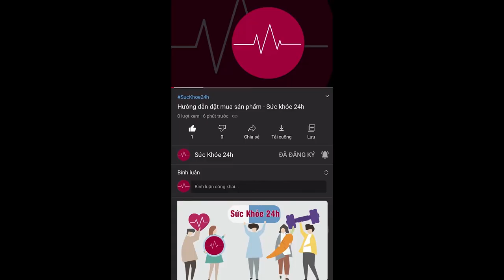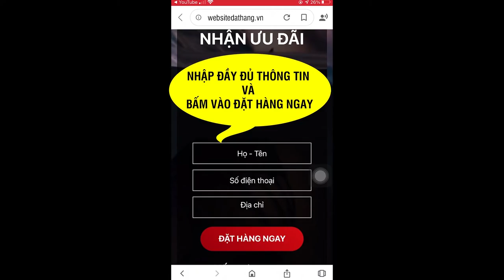Rong nho SABUDO có tốt không, mua ở đâu ?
Rong nho hay thường được gọi là trứng cá xanh – một trong những nguồn dinh dưỡng tuyệt vời được nhiều người sử dụng. Không chỉ đem đến hiệu quả cho sức khỏe, rong nho còn góp phần làm đẹp và hiệu quả vượt trội cho người dùng. Hãy nhanh chóng lựa chọn Rong nho Sabudo để có được sức khỏe tốt nhất.

10 LỢI ÍCH SỨC KHỎE TUYỆT VỜI CỦA RONG NHO BIỂN
Rong nho biển đang dần được bán và sử dụng rộng rãi ở Việt Nam trong những năm gần đây. Nguồn dinh dưỡng quý từ đại dương này không chỉ tốt cho toàn bộ cơ thể mà còn giúp bạn có thể phòng và tránh được nhiều những căn bệnh nguy hiểm.

Dưới đây là một số lợi ích sức khỏe tuyệt vời của rong nho biển mà bạn có thể chưa biết như:

Tốt cho tim mạch: Bạn có biết rằng khi hàm lượng cholesterol tăng cao chính là nguyên nhân gây ra rất nhiều các vấn đề tim mạch? Các nhà khoa học đã chứng minh rằng chất đạm của rong nho rất tốt cho hệ tim mạch của con người. Chúng giúp cho các mạch máu có độ đàn hồi tốt, đảm bảo cho lượng cholesterol luôn ở mức ổn định.
Tốt cho mắt: Rong nho giàu chất sắt và vitamin A nên có tác dụng tăng cường chức năng của hệ thần kinh thị giác, cải thiện thị lực và phòng chống các bệnh về mắt như quáng gà, khô mắt.
Tốt cho tuyến giáp: Tác dụng của rong nho với tuyến giáp thể hiện ở việc rong nho là một thực phẩm giàu iốt– một nguyên tố vi lượng quan trọng với cơ thể, nhất là tuyến giáp. Không chỉ các loại hải sản như tôm, cá, cua biển mới có nguồn iốt dồi dào mà các nhà khoa học đã phân tích và chứng minh lượng iốt có trong rong nho cũng rất cao. Cụ thể, cứ 100g rong nho có chứa 1,9mg iốt. Theo khuyến cáo thì mỗi người trưởng thành cần từ 150 – 200 mcg iod/ngày. Vì thế, rong nho sẽ là nguồn thực phẩm dồi dào, giúp cung cấp iốt cho cơ thể, từ đó giúp bạn sẽ dễ dàng phòng tránh bệnh bướu cổ.
Tốt cho xương khớp: Trong thành phần của rong nho có chứa nhiều protein, canxi và các axit béo không bão hòa. Trong đó, nhóm chất omega 3 (DHA, EPA, ALA) có tác dụng kháng viêm, giảm đau sẽ giúp làm giảm các triệu chứng của bệnh viêm khớp. Đồng thời các nhóm chất này cũng cung cấp dưỡng chất cho sụn khớp, phòng ngừa được bệnh loãng xương và và giúp xương luôn chắc khỏe, dẻo dai.